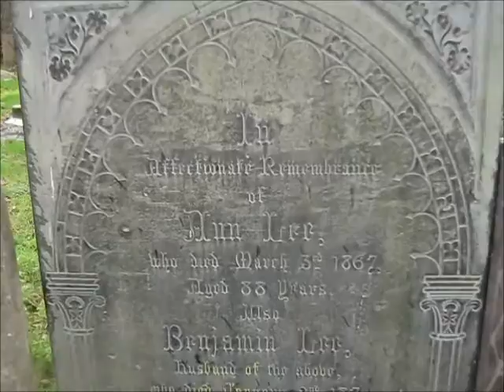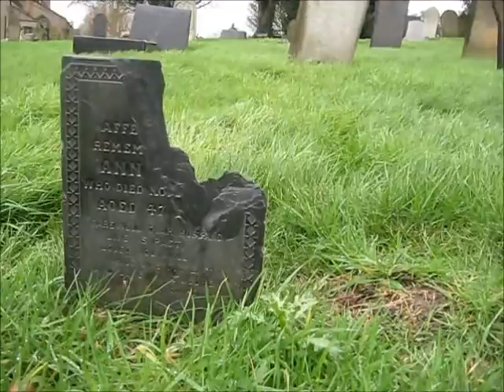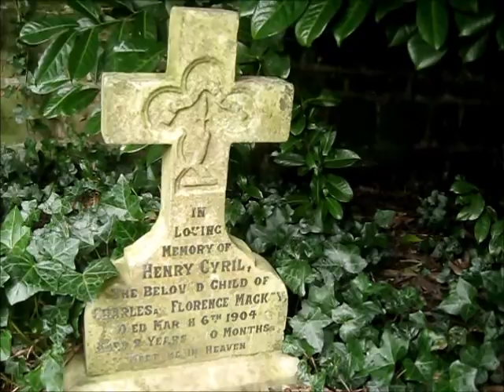Cemetery seek: St Mary the Virgin & All Souls - Bulwell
Come along for a wet & windy seek so apologies for any sound problems. The rain did make everything extra green & miraculously, the church itself was open!